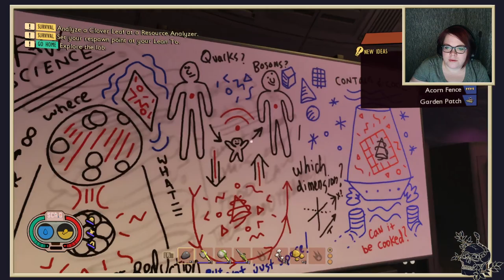Don't Give Scar An Axe / Grounded with Claire